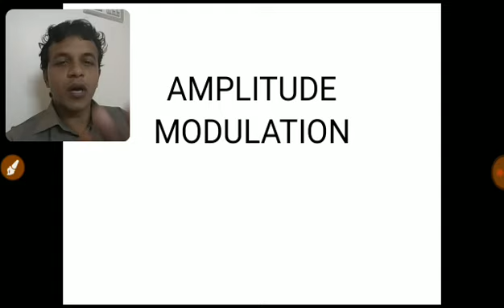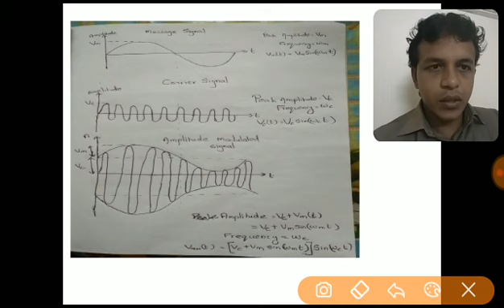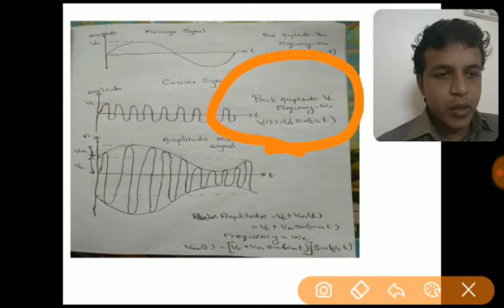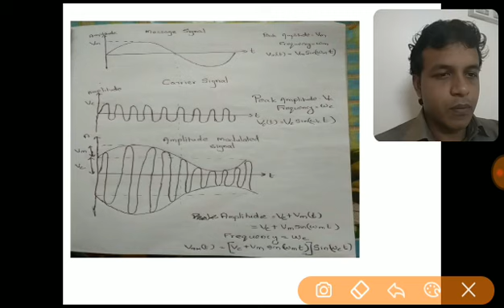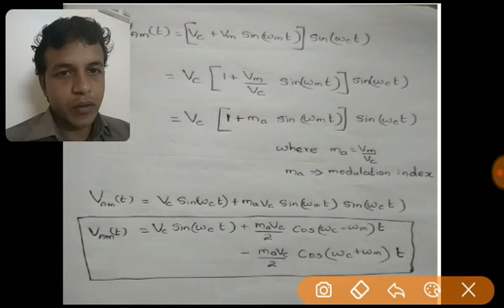AMPLITUDE MODULATION in TAMIL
AMPLITUDE modulation is the process of changing the amplitude of the carrier signal with respect to the message signal.

Modulation index, ma= amplitude of message signal/ amplitude of carrier signal

Modulated signal has three components viz, carrier signal, signal at lower side band wc-wm, signal at upper side band wc+wm.